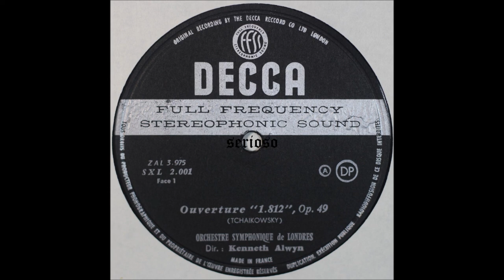Tchaikovsky, 1812 Overture, Kenneth Alwyn